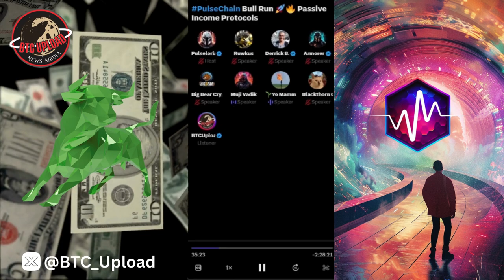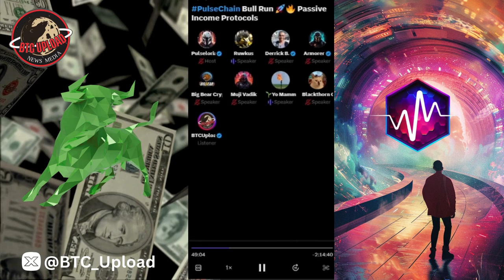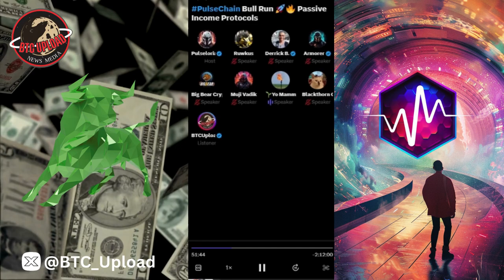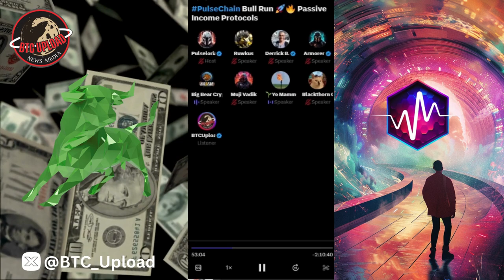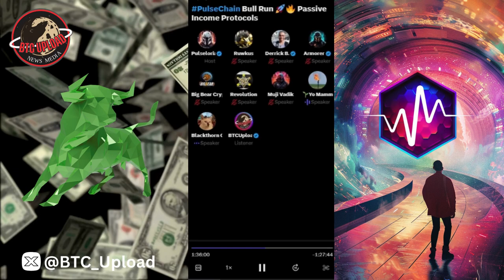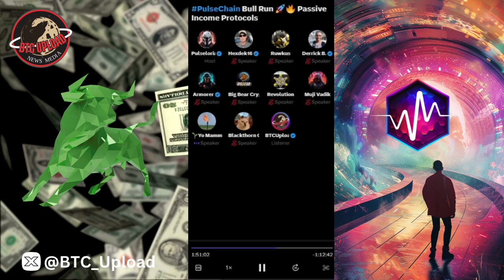PROFIT on PulseChain: Mastering Passive Income Protocols in this BULL RUN!! 💸🚀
Join the exhilarating journey through the PulseChain Bull Run in this explosive video! Discover the hottest Passive Income Protocols on Pulsechain and unlock the secrets to financial success. 🚀🔥 Don't miss out on this incredible opportunity – tune in now and ride the wave to prosperity!